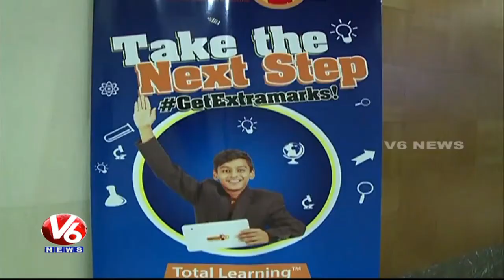Akun Sabharwal Participates In Principal's Conclave 2017 Meeting | Hyderabad | V6 News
Enforcement Director Akun Sabharwal Participates In Principal's Conclave 2017 Meeting, Hyderabad